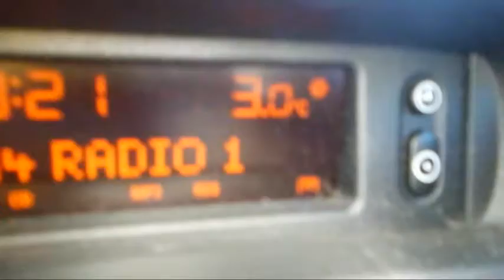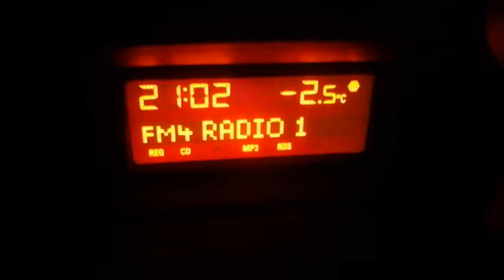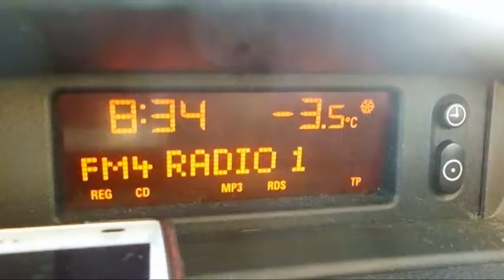Cool temp (Vlog 705)